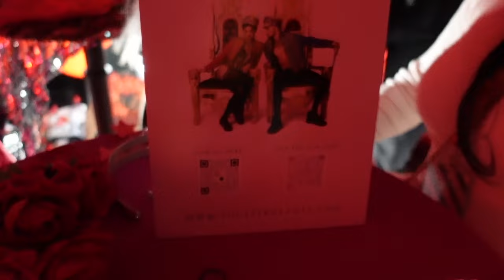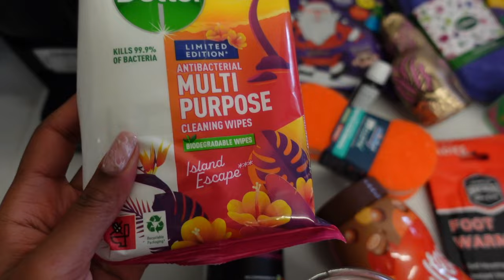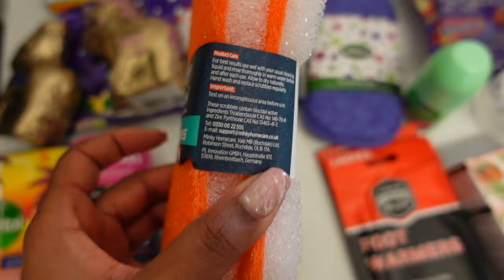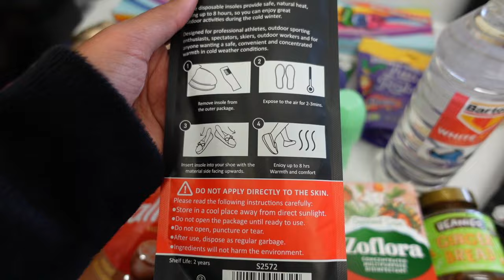VLOGMAS | COME TO THE YOUTUBE CHRISTMAS PARTY WITH ME | HOME BARGAINS HAUL & NEW HANDBAG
I hope you enjoyed my VLOGMAS | COME TO THE YOUTUBE CHRISTMAS PARTY WITH ME | HOME BARGAINS HAUL & NEW HANDBAG

Main Camera
Ring light
Soft boxes
Laptop I got the one with the least memory & purchased extra storage
Extra storage
Fairy Lights